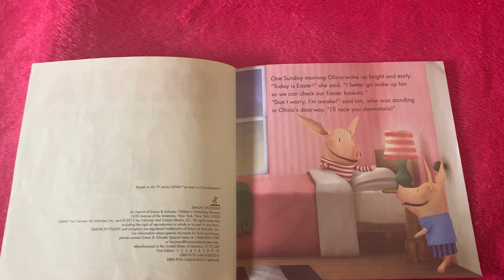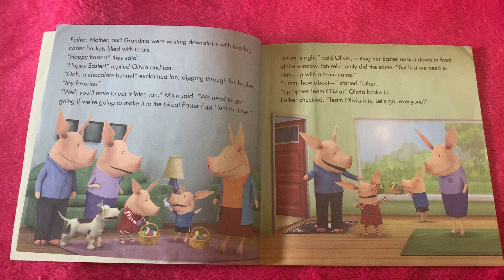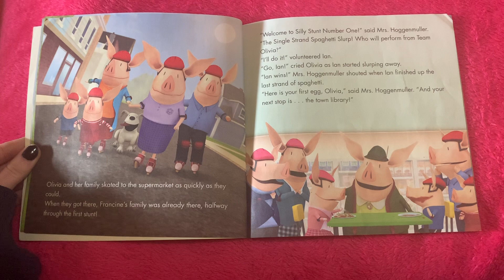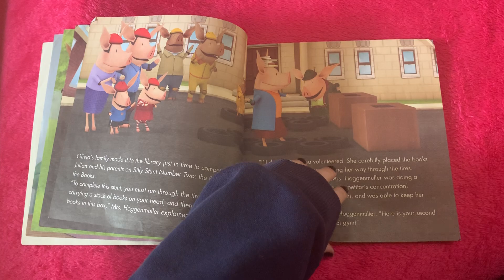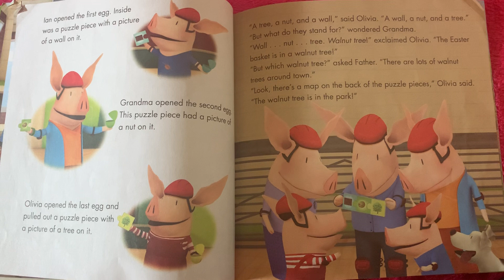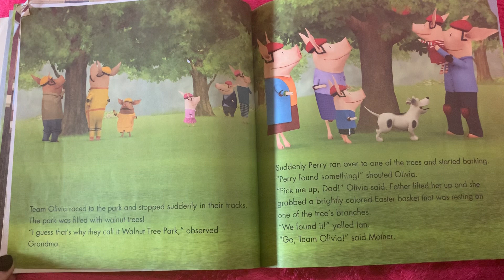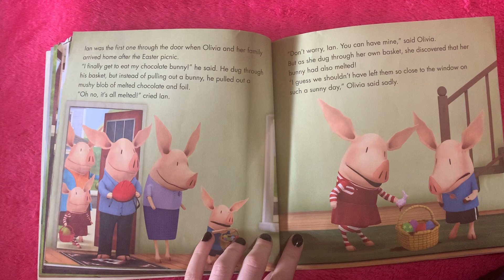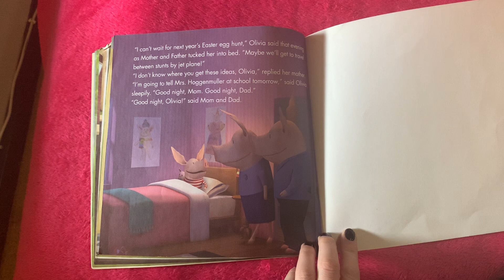Olivia and the Easter Egg Hunt